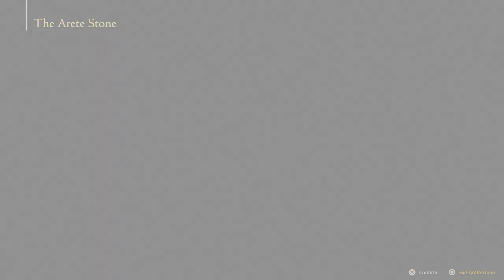Final Fantasy XVI: Walkthrough Gameplay (Part 3)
More on Final Fantasy XVI with part 3 of the walkthrough Wings of Change, Awakening, The Wages of Guilt, and The Hunter and The Hunted of the main quests and some side quests are featured